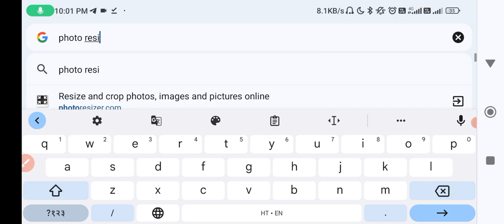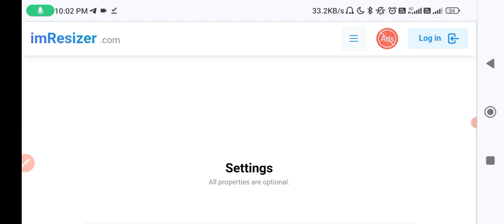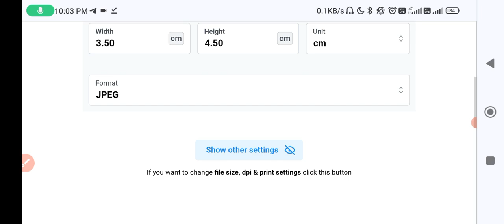AIIA NURSING OFFICER APPLICATION FORM APPLY ONLINE || AIIA FORM PHOTO SIZE KESE SET KARE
NURSING OFFICER।।

2024 nursing officer vacancy form start,
2024 aiims norcet,
up cho,
hariyana cho,
mp cho,
rajasthan cho,